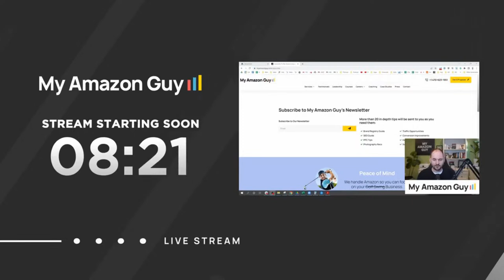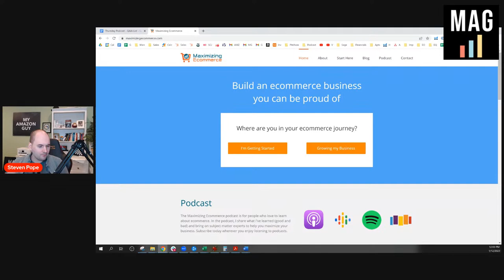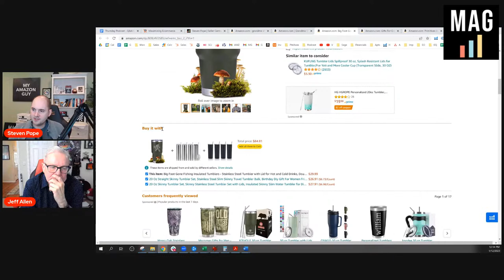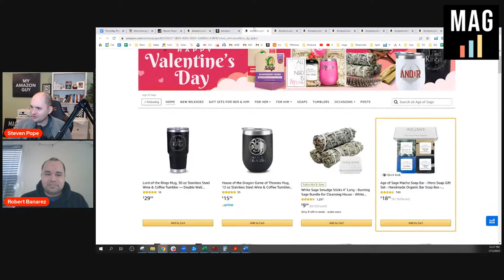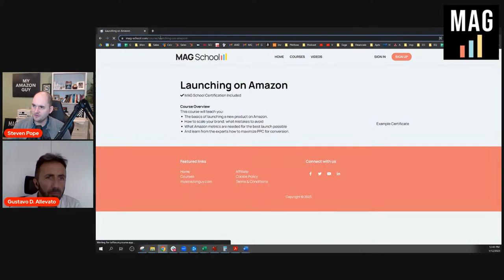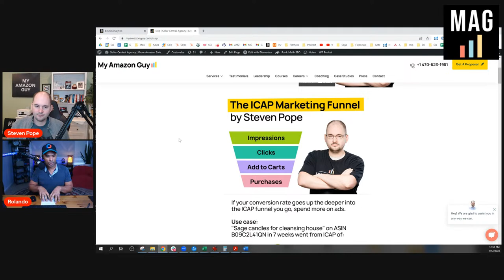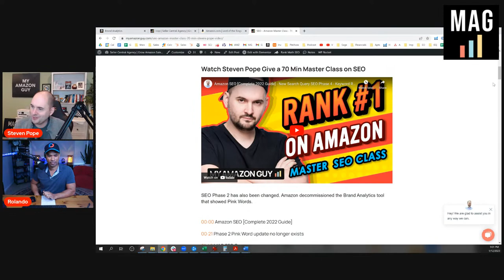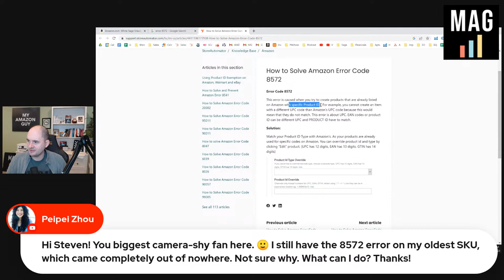How to Maintain Your Amazon BSR Ranking While Increasing Prices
00:00 How to Maintain Your BSR Ranking While Increasing Prices
09:54 Introduction
13:09 Why you should not trust Amazon to package your product
15:16 When to use FBM and FBA listings alternatively
19:35 Principles for virtual bundles: When in doubt, take up much space on a listing as much as you possibly can
34:34 When to parent and when should not?
46:31 What to do when launching a product, other sellers ripping off that product?
53:31 How Amazon cheating the system by locking with people’s listing to make their product sell better
1:21:46 How to politely approach unauthorized sellers
1:23:28 What to do with 8572 error
1:24:17 Changing campaign names en masse via Excel uploads
1:25:11 How to increase price but keep the BSR
1:33:57 FBA shipment taking way too long
1:35:32 Shortening the title or not?

If you are a US Amazon Seller and have any business questions, we invite you to come to the show. Get featured and be bold to ask Steven Pope any questions, live on camera.

Tune in to your favorite social media platforms as this event will be simultaneously broadcasted to YouTube, Facebook, and LinkedIn.

Reminders for Jan 12, 2023 at 12:00noon EST
You can join the live session when it opens 10 minutes before going live. Turn on your camera and microphone beforehand.

1. Click the "Join Live Session" button to enter StreamYard studio.
2. The live session will only allow 10 people at any given time.
3. You will be notified upon entry once the studio is at full capacity.
4. If you got in, you can leave your question on the private chat within two minutes after entering the studio
5. Once your question gets selected, be ready to get on camera with me.
6. You will be removed from the stream after your question has been answered.
7. Continue to join us and tune in on your favorite social media platforms as this event will be simultaneously broadcasted to our YouTube channel, Facebook, and LinkedIn pages.
Save the Date every Thursday, Noontime EST!